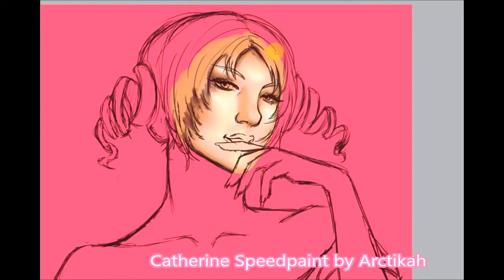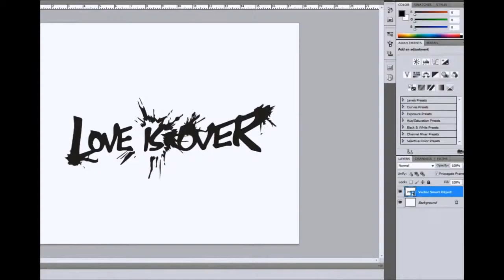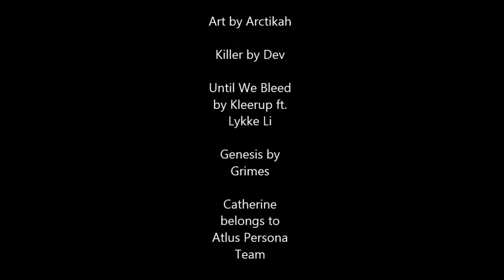Catherine Speed Paint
Fanart for the game Catherine by Atlus.Sorry for the few pauses in recording; I tried to edit out most of those bits but I guess I missed a couple.
Once again, I do not claim to own any part of the songs but the art is mine. Credits for the songs (names and artists) are in the credits, check them out!

Tools: wacom bamboo, paint tool SAI, photoshop cs5
time: roughly 6 and a half hours.